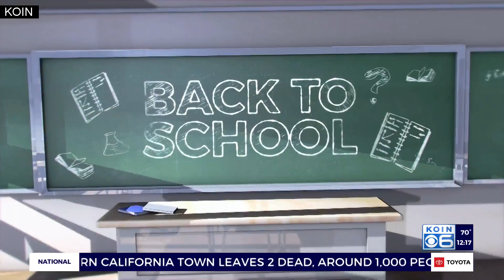Recall efforts target Salem-Keizer School District board members